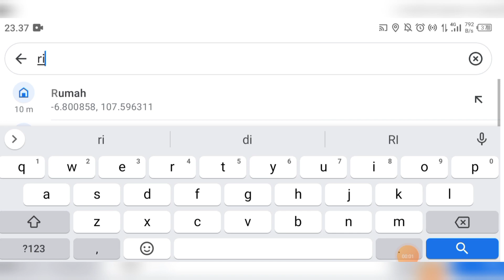yuk menginap di ricola condotel and villa, dekat banget ke Lembang park and zoo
tonton sampe habis untuk mengetahui informasi n lokasi..

reservasi bisa follow ig